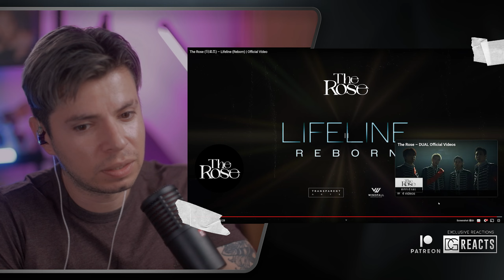The Rose (더로즈) – Lifeline (Reborn) | Official Video REACTION & REVIEW | DG REACTS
I do not take requests at the moment.